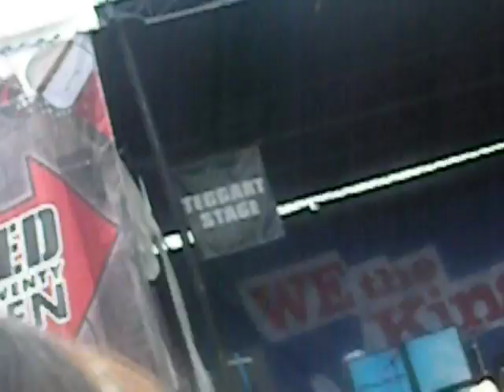Well be a dream-We The Kings ft Cassadee Pope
Darien Lake warped tour 2010 just for the record demi lavato dosnt have crap on Cassadee Pope